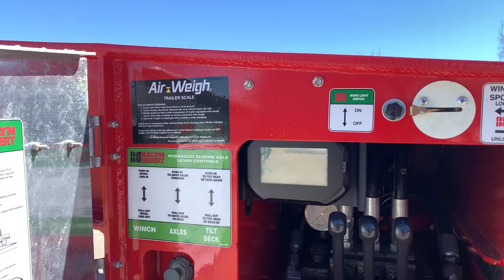2020 Kalyn Siebert 53ft Slide Axle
Wrecker

    - 2020 Kalyn Siebert 53ft Slide Axle
    - Air Brake
    - Air Suspension
    - 6 Function Wireless
    - 20,000lb Winch
    - Air Weight Digital Scales
    - LED Work Light on Winch
    - 4 " I-Beam Cross Members
    - 2" Pin King Pin
    - Tire Inflation